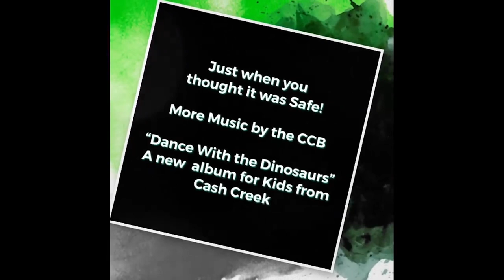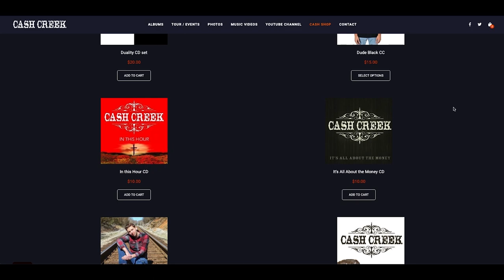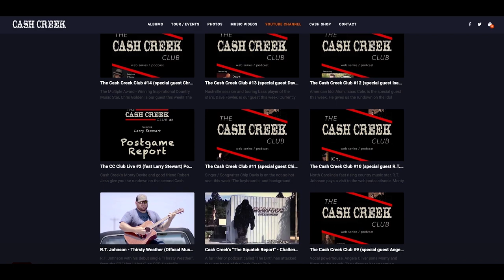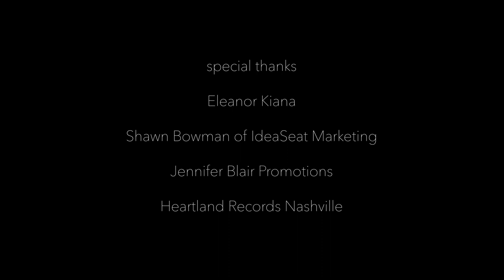The Cash Creek Club #20 (special guest Megan Mullins) Country Music Talk Show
The webipodcastisode welcomes super talented Megan Mullins to the couch! Megan recounts her days as a Broken Bow recording artist and "sideman" for Shakira, Jonas Brothers and Shania Twain. Monty DeVita and Kimo Forrest host this country music talk show